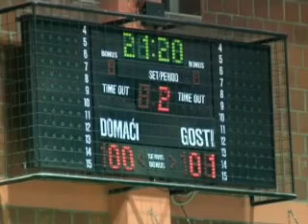Malonogometni turnir Krizevci 2010 godine